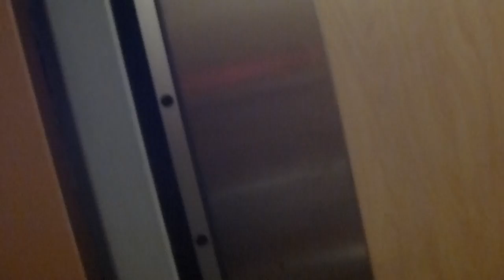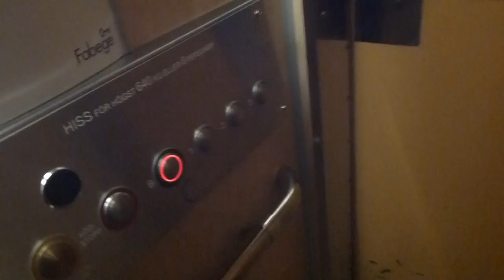ASEA Graham Traction elevator, HF Advice Mod @ Dalvägen 10